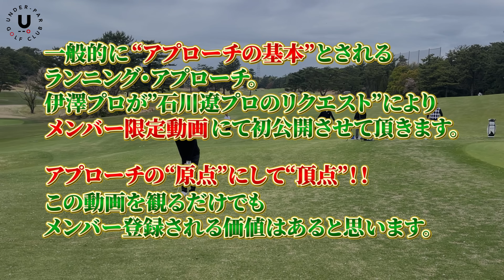見逃し厳禁！この動画の（フルバージョン＝メンバー限定動画）だけでもメンバー入会の価値はある！【プロコーチ＝伊澤秀憲】【王者のDNAを受け継ぐ男＝伊澤秀憲】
「ゴルフが大好き！」「もっと上達したい！」とお考えの方に一般公開動画では語り尽くせ
なかった伊澤プロ独自のメソッドをメンバー限定動画にてご紹介させて頂きます。

‹関連動画›
この動画のなかで紹介させて頂いた関連動画です。
まだご覧になっていない方は是非ご覧ください。

このチャンネル「アンダーパーゴルフ倶楽部」ではウェッジ・マイスター伊澤秀憲プロを
中心にウェッジの試打動画やショートゲームを中心としたレッスンなど、ゴルフを楽しむ
ための情報を発信していきます。

‹撮影協力›
横浜カントリークラブ

■伊澤秀憲プロフィール
1991年生まれ、神奈川県在住。
ゴルフ・インストラクターの祖父、利夫さんより２歳からゴルフ英才教育を受ける。
同年代にはジュニア時代からしのぎを削ってきた石川遼プロや松山英樹プロらがいる。
現在はその卓越した指導法でも注目を集め、特にショートゲームでのスピンコントロールに
ついては多くのツアープロからも師事されている。
２度の賞金王、ツアー１６勝の伊澤利光プロは叔父にあたる。

■目次
00:00 見逃し厳禁！この動画の（フルバージョン＝メンバー限定動画）だけでもメンバー入会の価値はある！【プロコーチ＝伊澤秀憲】【王者のDNAを受け継ぐ男＝伊澤秀憲】
01:15 ランニングアプローチについて
02:53 伊澤プロ キャロウェイ JAWS FORGEDウェッジ クロム ロフト角54° バウンス角12° ランニングアプローチ
04:58 石川プロ キャロウェイ JAWS FORGEDウェッジ クロム ロフト角58° バウンス角9° ランニングアプローチ
09:04 メンバー限定動画の告知

■製作・著作
株式会社アンダーパー

■制作・チャンネル運営
株式会社ZAK